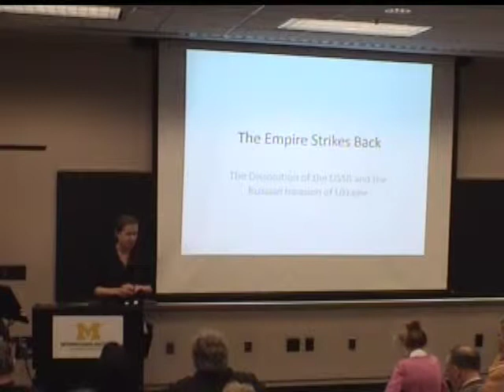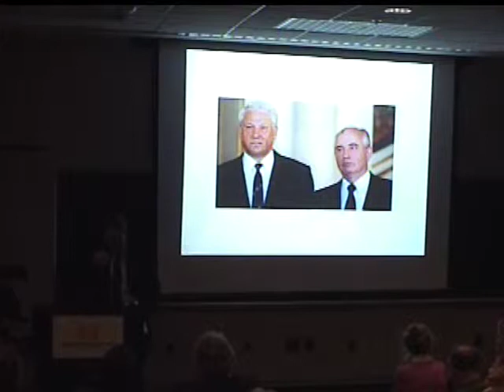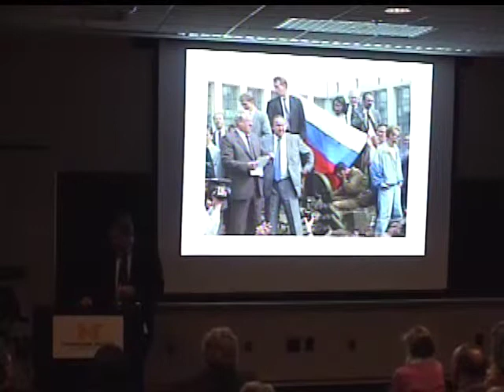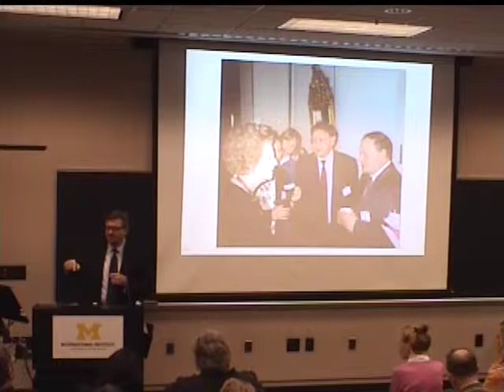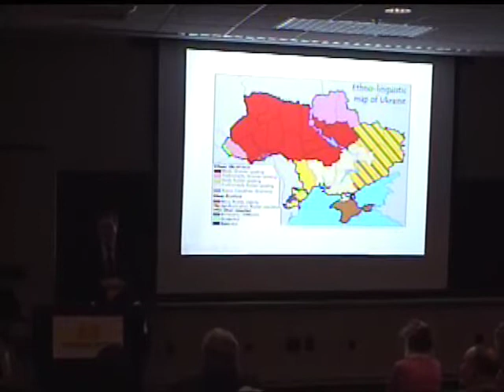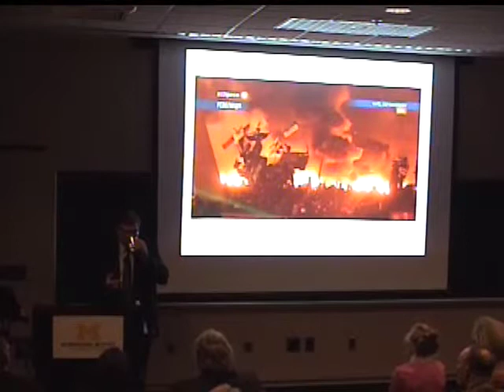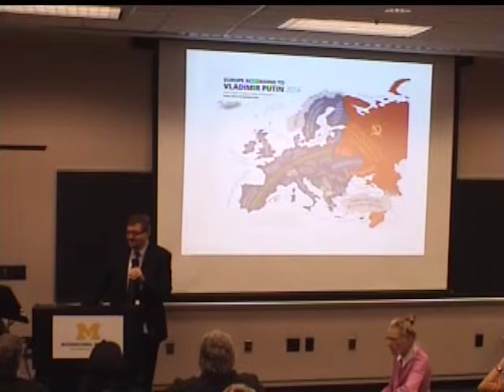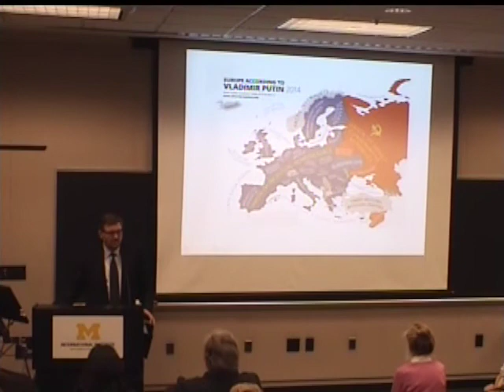Empire Strikes Back: The Dissolution of the USSR and the Russian Invasion of Ukraine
Serhii Plokhii, Mykhailo Hrushevsky Professor of Ukrainian History, Harvard University. Nov 11, 2014

In 2014, the old Soviet empire that had disappeared from the map of the world struck back as the Russian leadership decided to use its newly acquired economic and military might to rewrite the history of the Soviet collapse. Vladimir Putin, who has never concealed his regret and even bitterness about the fall of the Soviet Union, referred specifically to the Soviet collapse in a speech delivered on the occasion of the Russian annexation of the Crimea in March 2014. “The Soviet Union fell apart. Things developed so swiftly that few people realized how truly dramatic those events and their consequences would be,” said Putin, recalling the events of 1991. “It was only when the Crimea ended up as part of a different country that Russia realized that it had not only been robbed but plundered.” Putin’s speech was meant to remove all doubt that the “hard times” were over and that Russia was back, prepared to undo the “injustice” inflicted on it by the disintegration of the USSR. The Russian invasion of Ukraine and the current crisis in Russia’s relations with the West reveal with unprecedented clarity that the drama of the disintegration of Europe’s last empire is far from over. Serhii Plokhii, professor of Ukrainian history at Harvard University and the author of The Last Empire: The Final Days of the Soviet Union (2014) will discuss the origins and driving forces of the current Ukrainian crisis in the lecture that brings together the fall of the USSR and the events of ongoing military conflict between the two largest post-Soviet republics.